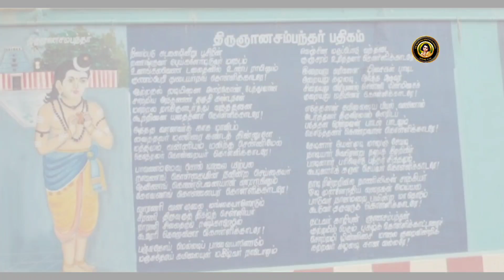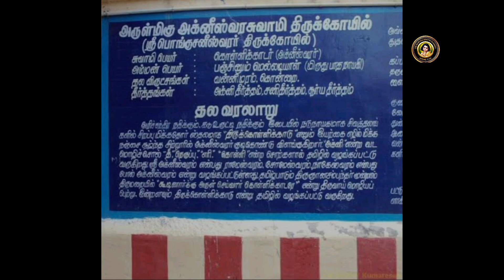🌊பொங்கு சனீஸ்வரர்🖤திருகொள்ளிக்காடு அக்னீஸ்வரர்🔥